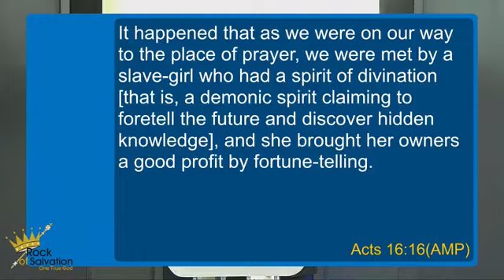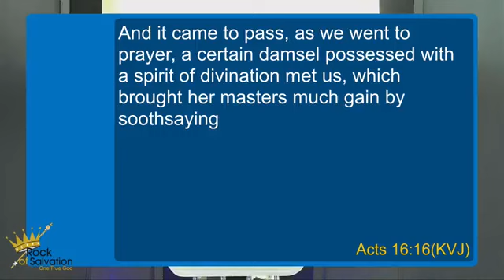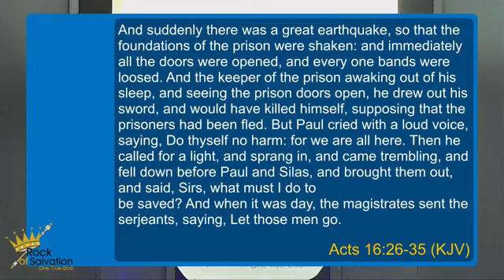The Benefits of being in Gods Presence part 2 with Pastor D. Sekwaila